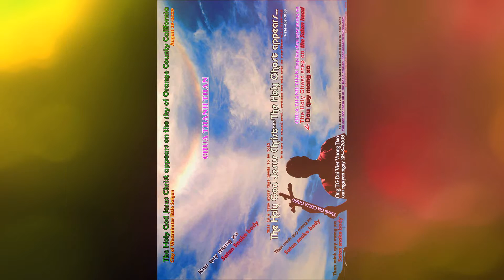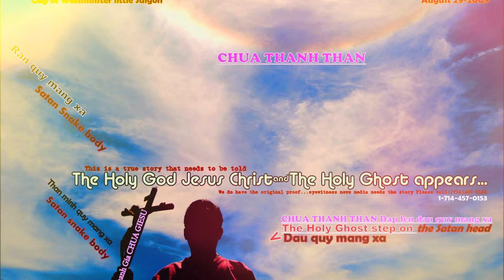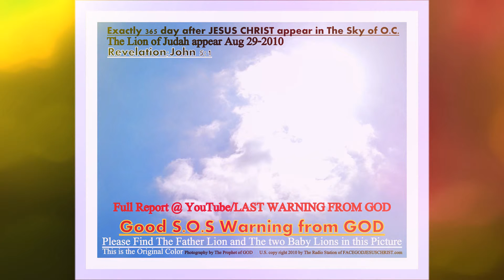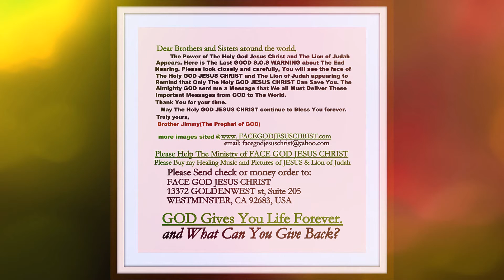Copy of THE LION OF JUDAH APPEAR The LAST WARNING